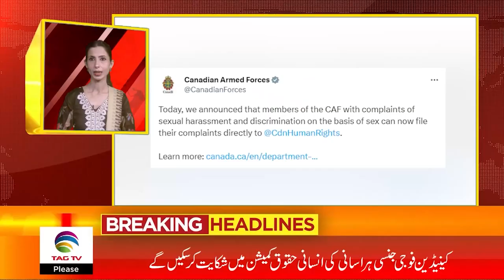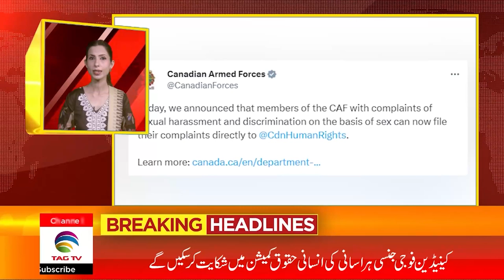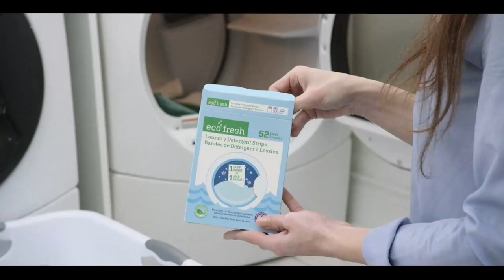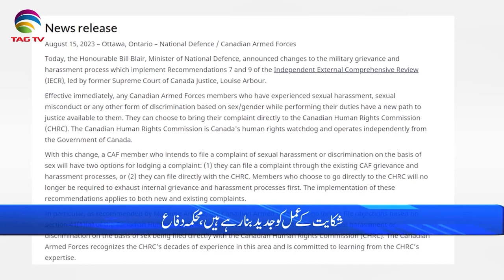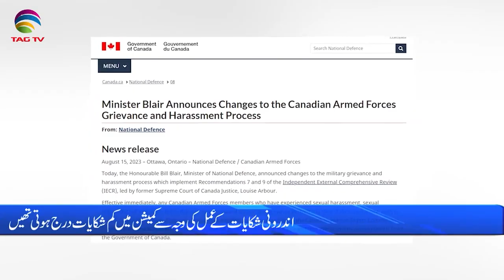International and Canadian News - August 16, 2023